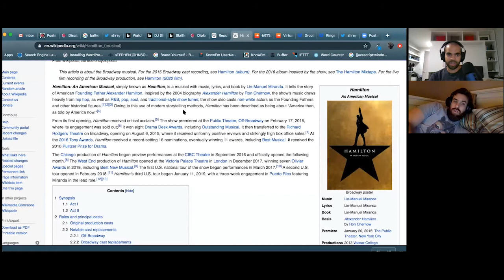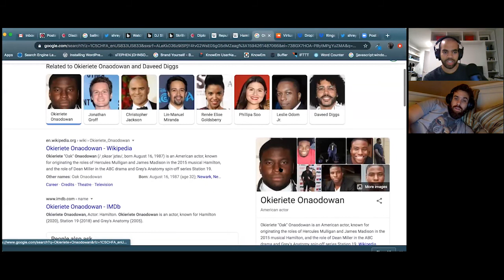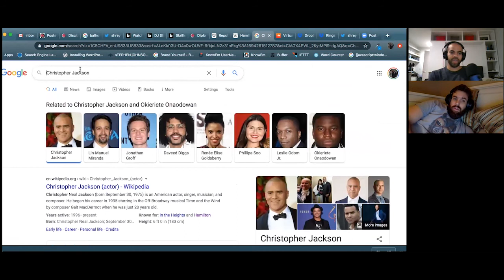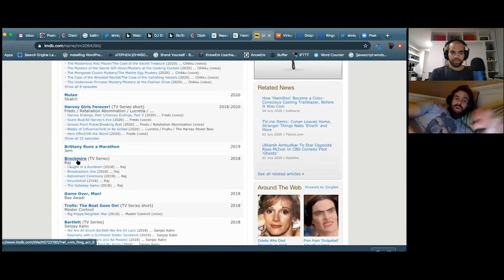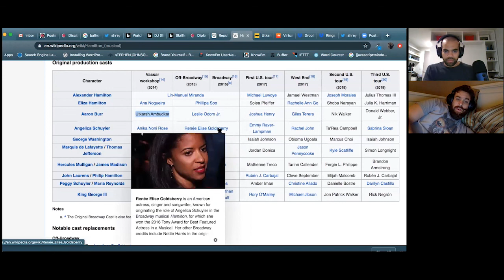Rabbit Hole of the Week | Hamilton/Lin-Manuel Miranda/In The Heights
Chris and Nick talk about Hamilton and Lin-Manuel Miranda.